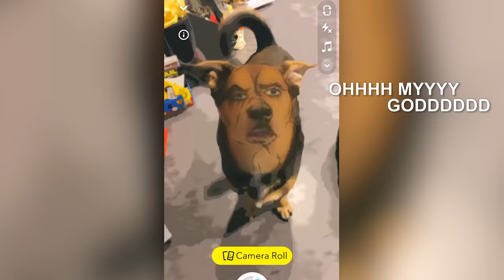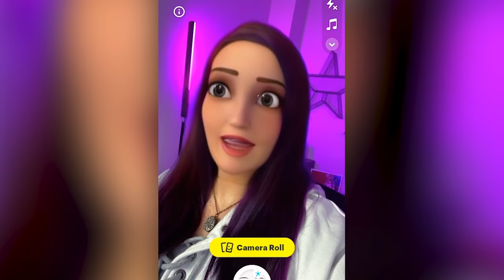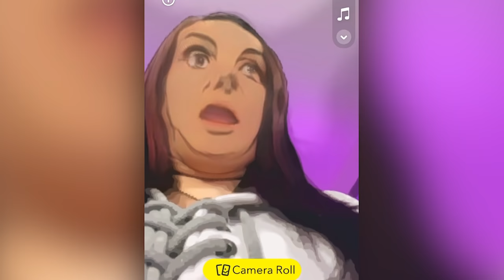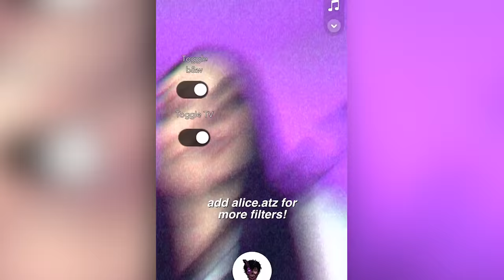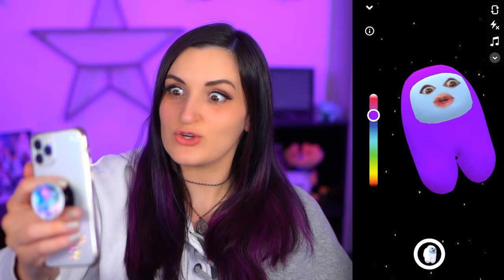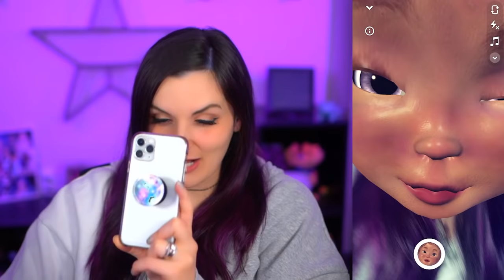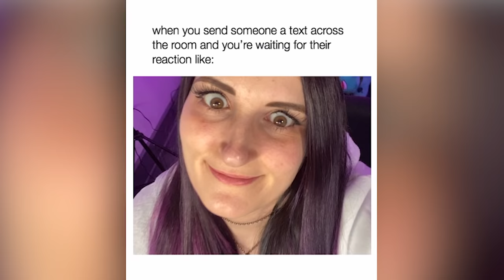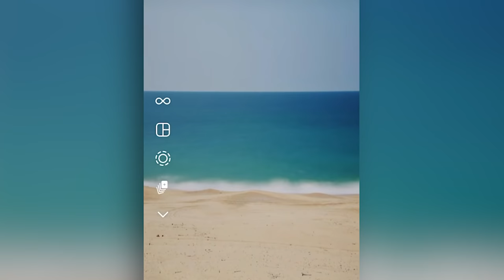Trying the WEIRDEST Instagram Filters EVER MADE 4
Instagram & Snapchat let ANYONE make ANY filter & upload it to their gallery. So today I'm trying out MORE of the FUNNIEST & WEIRDEST Instagram filters.